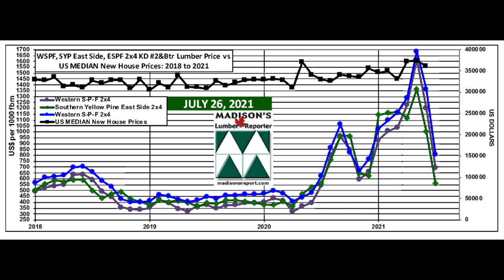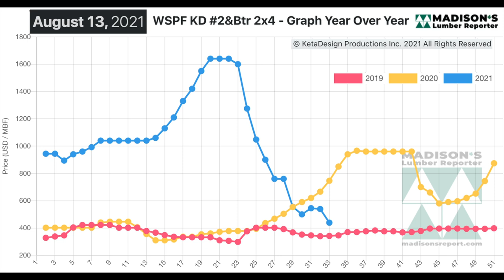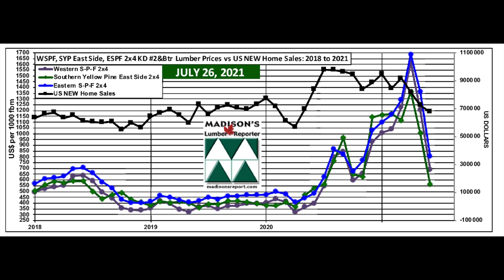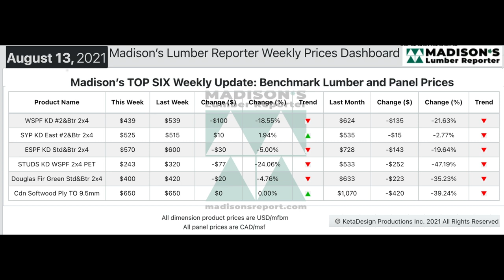US New Home Sales, House Prices June and Softwood Lumber Prices July: 2021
After reaching a record US$374,400 in May,  the median sales price of a new home in the US moderated down to US$361,800. A phenomenal 76% of homes sold last month were either under construction or yet to be built.

There were 676,000 new homes on the market in June, down -6.6% from 724,000 in May. At the sales pace in June, it would take a healthy 6.3 months to clear the supply of houses on the market, up from 5.1 months in May and from 4.6 months in April.

Compared to the price one-year-ago, when it was US$590 mfbm, for the week ending July 23, 2021, the wholesaler price of benchmark softwood lumber commodity item Western S-P-F KD 2×4 #2&Btr was down by -$90, or -15%, at US$500 mfbm. The previous week this price was $555.

One month ago when it was $1,206, this price is down by -$706, or (-59%).